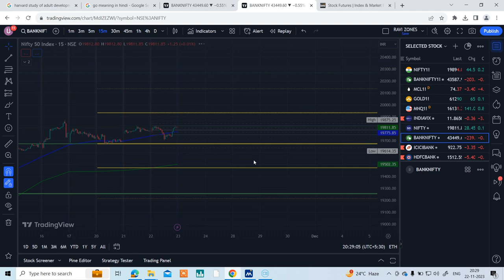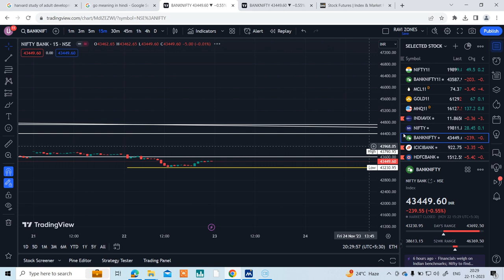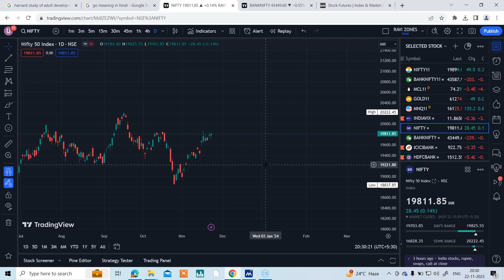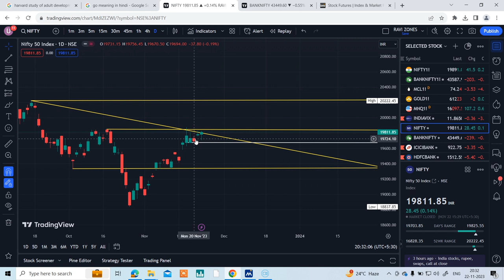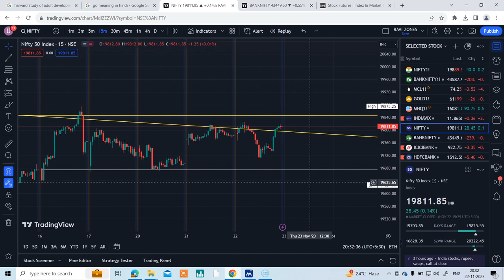Stock Market Data Analysis || Date : 22/11/2023